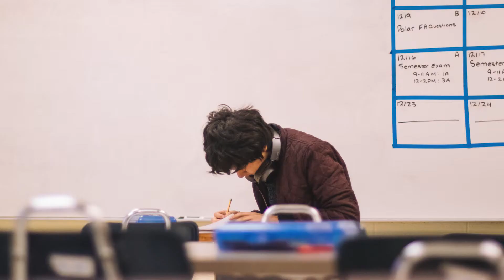Supplementary Exam 2020 | In Hindi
Hello Everyone!!

Today, In this video, we are going to discuss about Supplementary Exam for Students of 10th and 12th Standard.

About: My Name is AJAYKUMAR GAWDE. I have been teaching S.S.C (10th Std.) and H.S.C (12th Std) Students for the last 20+ Years.

So, from my experience in Teaching, I will be providing:
Exam Tips
and provide you with Career and Educational Guidance.